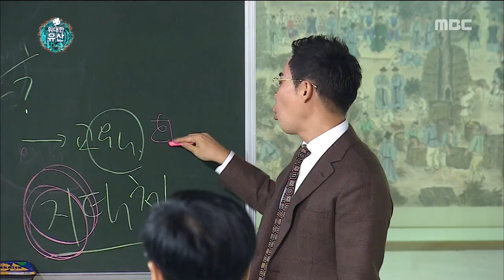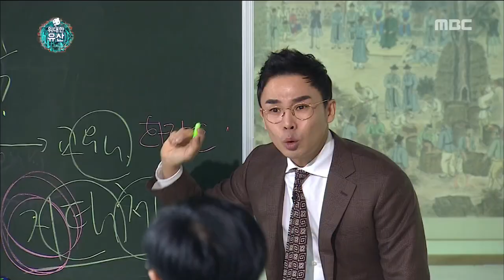[Infinite Challenge] 무한도전 - Special lecture of the minseok 20161112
Special lecture of the minseok
Click below for the latest "Infinite challenge” clips ↓↓↓↓↓↓↓↓↓↓↓↓

【Infinite Challenge】.